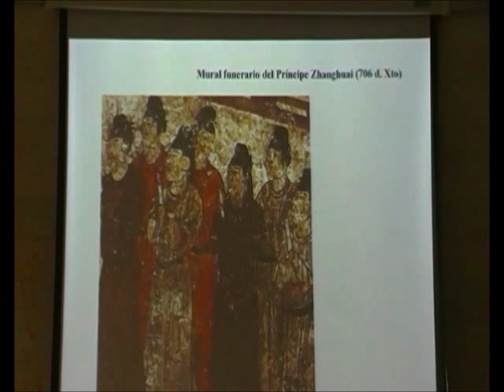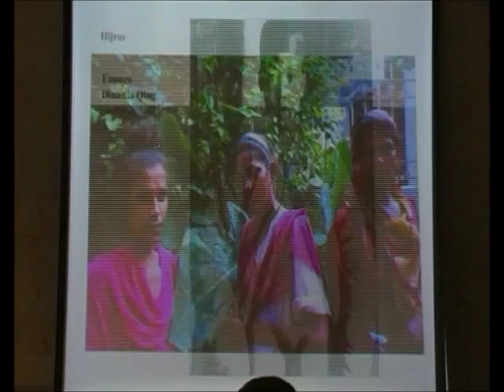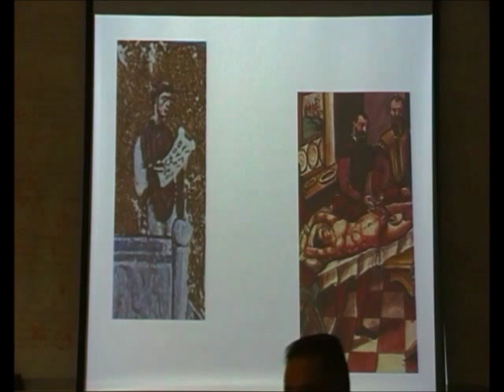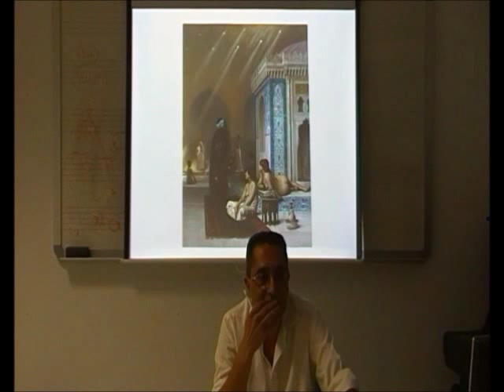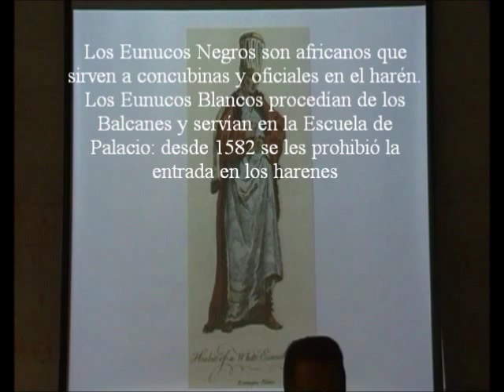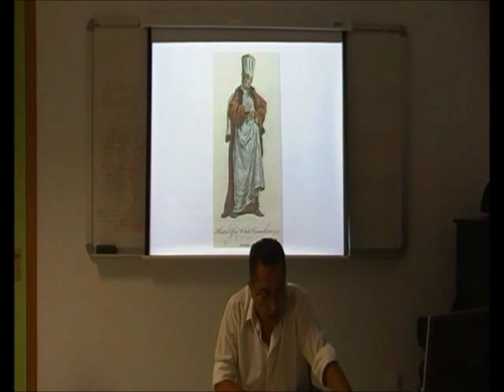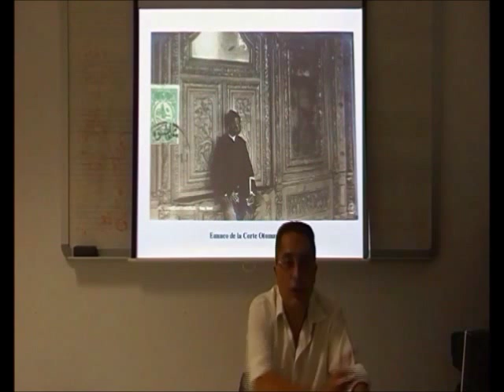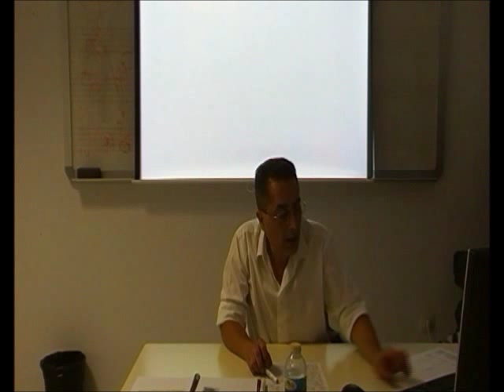Castrati 7/24 - Eunucos en Oriente II - Prof. Manuel Lafarga